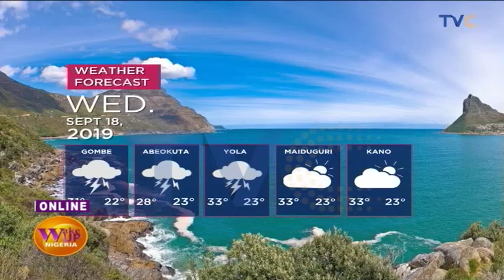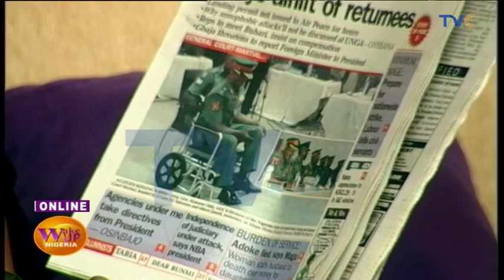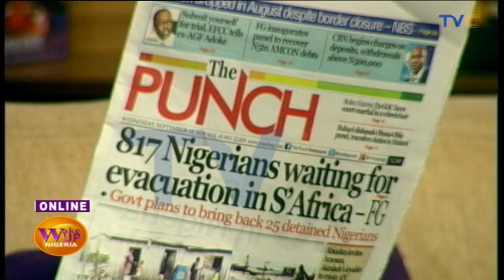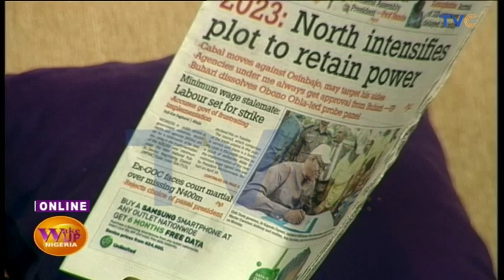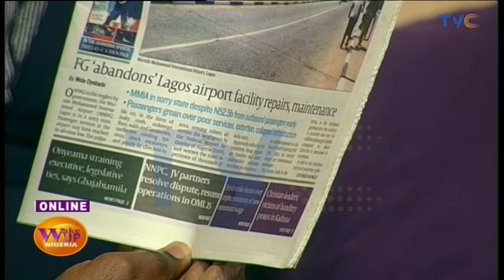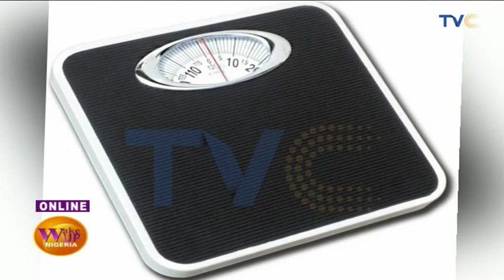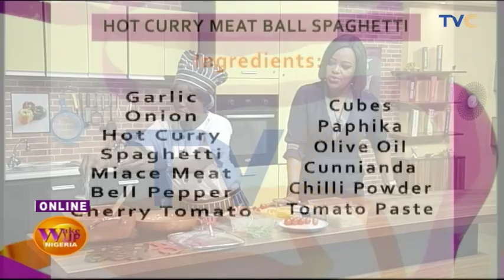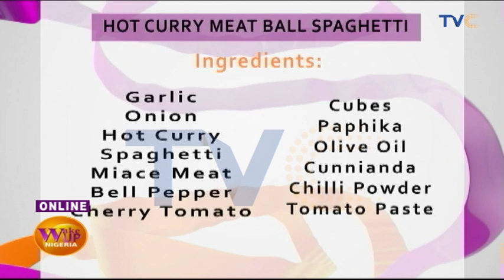Woman Stabs Lover To Death Over Daughter's Birthday | EP 563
Wake Up Nigeria, September 18, 2019 (Full Video)